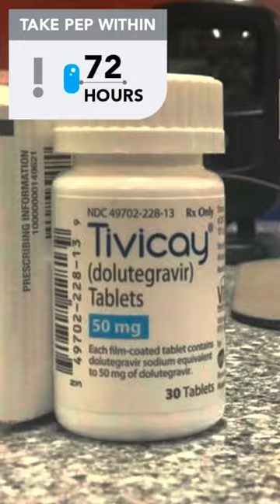The morning after pill for HIV?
Jon, a certified PA discusses post exposure prophylaxis!